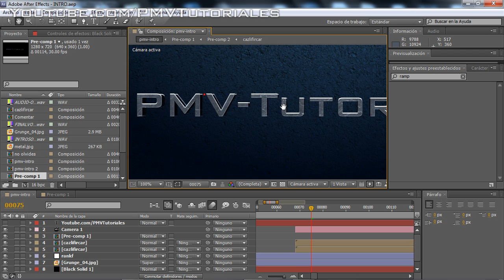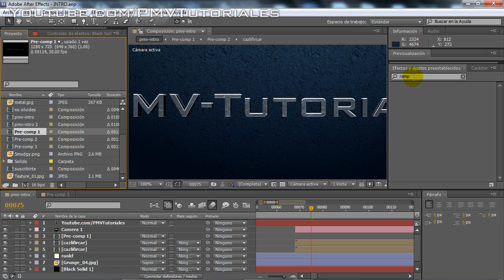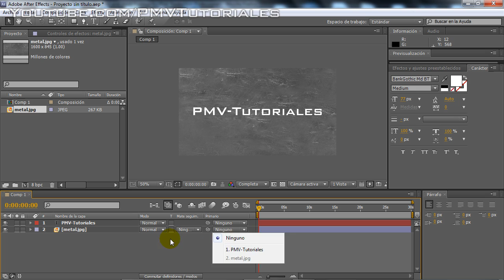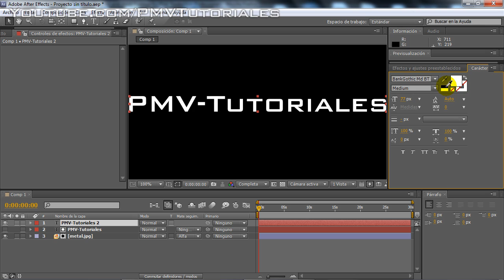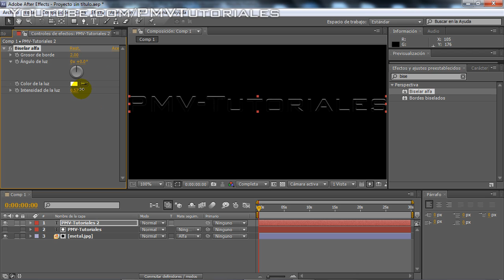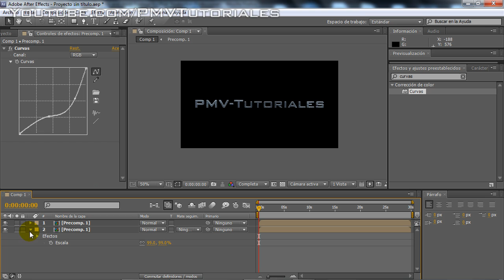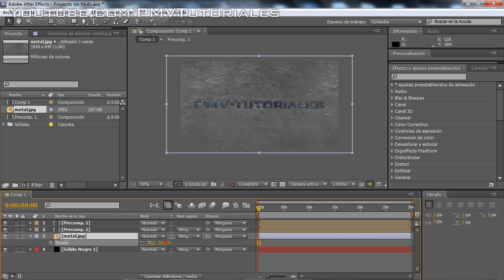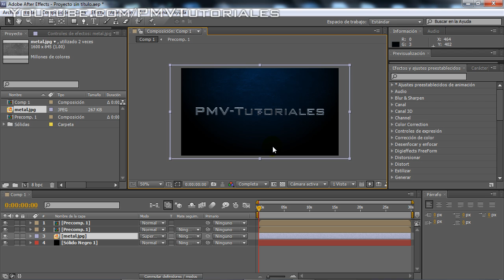Como crear texto estilo 3D en Adobe After Effects CS5 | CS4 | CS3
Para aprender como ganar dinero online.

Descarga material del vídeo.